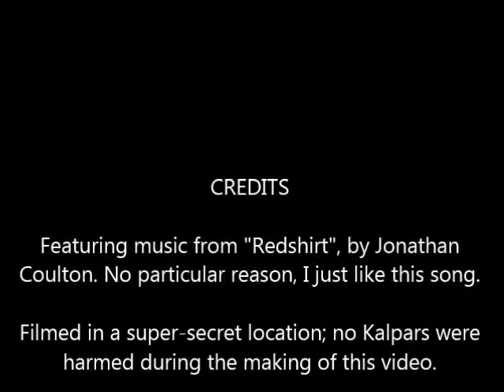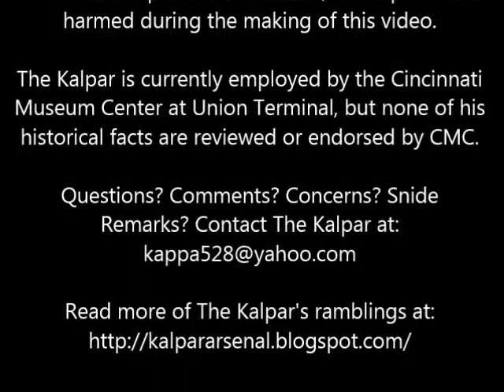Kalpar Lectures: Outrageous Facts About Cincinnati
As per Eddie Izzard's request, Kalpar creates a video sharing some outrageous facts about Cincinnati that Eddie can (hopefully) include when he comes to Cincinnati on May 28th.